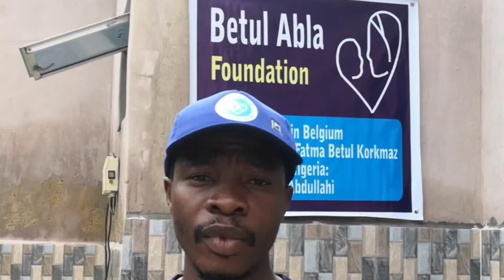Betulabla foundation nigeria 🇹🇷🇳🇬işte yetimlerim